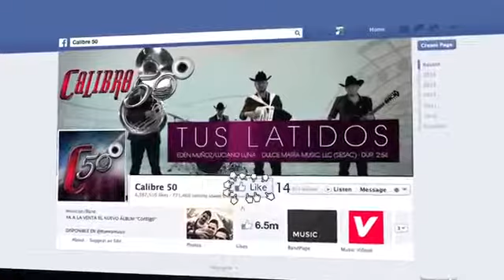Calibre 50. Tus ladridos